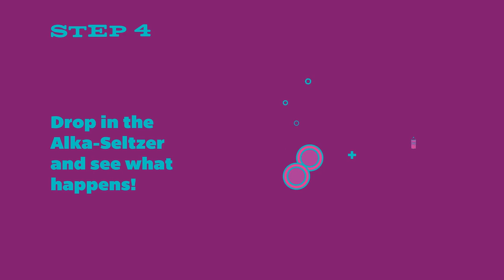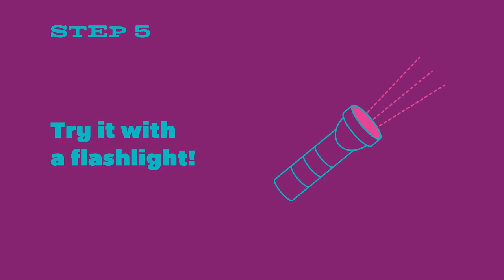Let's Do Science: Make your own lava lamp!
See what happens when oil, water, food coloring and antacid tablets mix by making your own lava-lamp!

At-Home Lava Lamp Supplies:
-- Clean, empty plastic bottle (at least 12-16 oz)
-- Flashlight
-- Funnel
-- 42 oz bottle of cooking oil (vegetable or canola work best)
-- Antacid tablets (at least 4)
-- Food coloring

Step 1: Prep by pouring 3/4 cup water into the empty bottle. Use the funnel to avoid spills!
Step 2: Pour the cooking oil into the bottle until at least 2/3 full.
Step 3: Squeeze in 10 drop of food coloring and gently mix by turning the bottle in your hands. What happens to the food coloring?
Step 4: Drop in antacid tablets, like Alka-Seltzer, and see what happens! Start with a half or quarter tablet, and then try a full tablet. What happens to your oil/water/food coloring mixture?
Step 5: Bonus - Try it with a flashlight! Hold the flashlight on the bottom or top of the bottle. What do you notice?

Doing science with older explorers? Try more challenging missions:
-- Try adding more than one antacid tablet. What happens to the rate of “bubbling” inside your lava lamp?
-- Add more water and less oil to the bottle. How does that change the experiment?
-- Try timing how long your lava lamp bubbles before settling down, depending on how many tablets you add. Track your results!
-- Add several different colors of food coloring to the oil/water mixture. What you notice after you add the tablets?

Special thanks to the Lopez family for helping us with these awesome experiments!